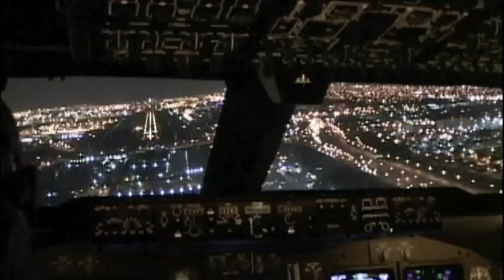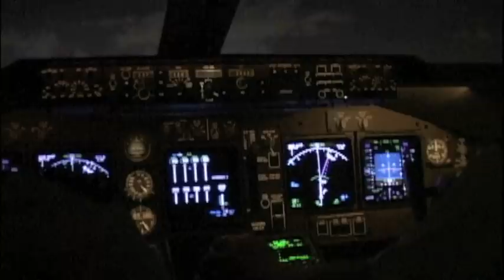747-400 Goes Around on Very Short Final! (Miami)